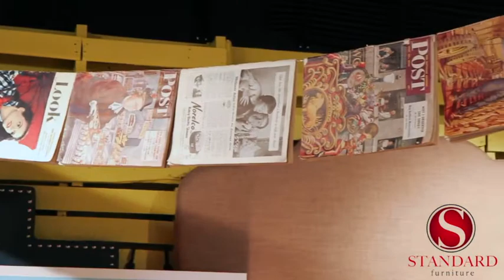Surmelis discusses home furnishings sector at Vegas Market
Furniture/Today's Ray Allegrezza discusses industry trends with designer and HGTV host Angelo Surmelis at the Las Vegas Market.  Surmelis also talks about the growth of his Angelo:HOME line, plus goes into details about exciting and challenging aspects of the home furnishings industry. (Our Las Vegas Market videos are sponsored by Standard Furniture.)